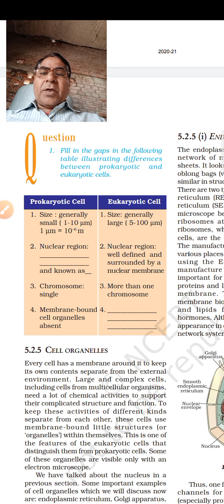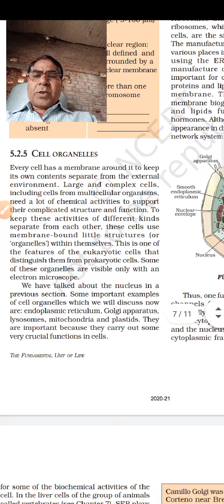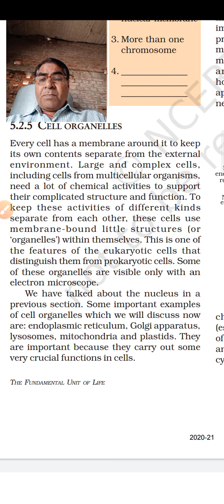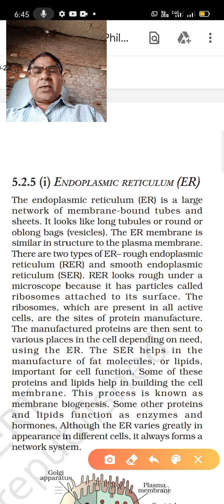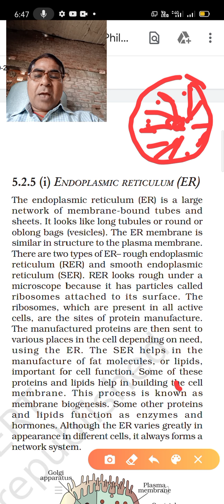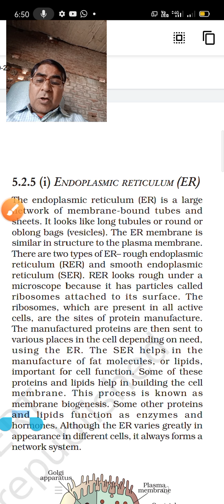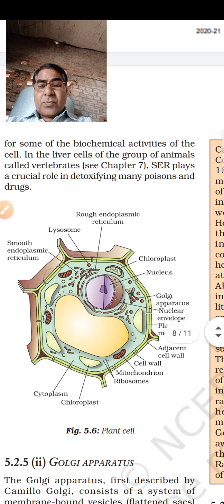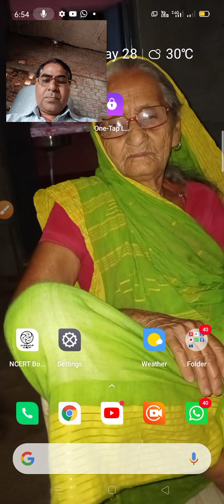The cell part4 class 9